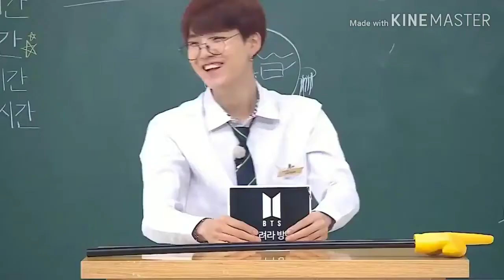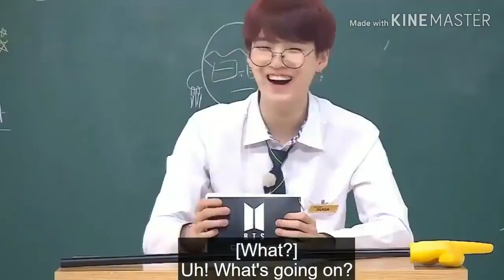😍😘BTS funny moment😂😂😍😍